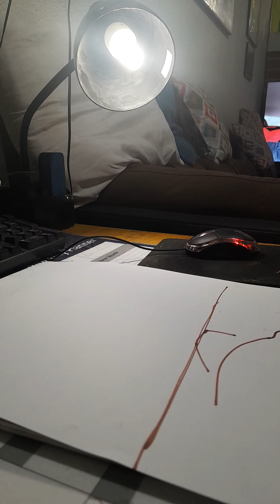apunte con marcador art line 90 sin usar líneas guías previas